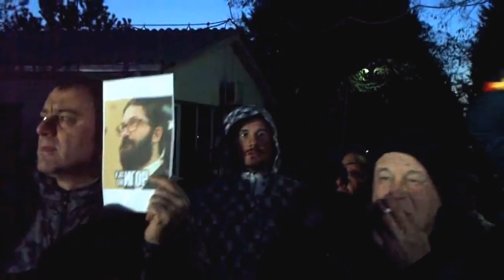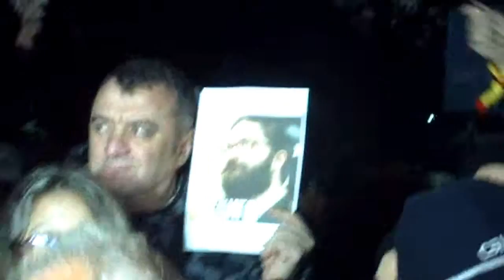MPEG0002 10-12-2017 Skopje-Makedonija